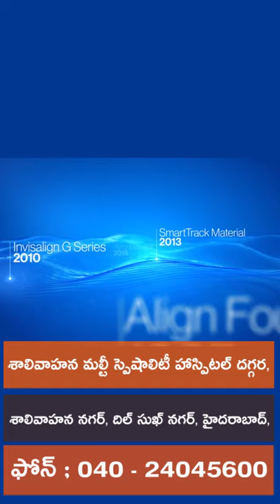Dilsukhnagar | Shivjyoti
Partha dental, skin and hair is a multi-speciality, technologically updated chain of 126 clinics , running successfully across 4 states, of Andhra Pradesh, Telangana, Karnataka and Tamil Nadu!
It is undoubtedly one of the largest  South Indian chain of clinics treating patients with dental , hair , and skin problems.
Your future smile starts here!! Getting a newer smile is quicker than you think. Say no to ugly braces and clips instead use invisible , clear aligners that are created using technology based on your customized treatment plan. Simple removable tray is made using precise digital plan.
Remember to floss for Better oral health which is not possible in clips Suitable for all ages depending on bone support.
Dental implants are best and permanent solution for replacing missing teeth, it may be single or multiple teeth. We maintain form , function, and aesthetics. You can enjoy your food just like natural teeth. It's reverses your age. You look much younger and healthier after replacing your missing teeth. Dental implants replacement is minimally invasive (no surgical procedure) and prevents future bone loss.
Teeth can be fixed in a day. It's a life changing treatment for elders , sugar patients anyone at any age who lost their natural teeth.
Hair transplantation is best option to treat baldness and reconstruct hairline. It's a 100℅ natural look and permanent treatment. Mustache and beard hair and even eyebrows reconstruction can be done.
Hair loss is very common problem that can effect both men and women from their 20s. There exists effective hair loss treatments that induce the natural growth of hair ! Our advanced technology and simple products give best solutions for hair loss , hair thinning , receding hair line and other hair related concerns.

Dr Kalpana
Parthadental
Dental care
Hair fall
Hairline
Hair density
Hair transplant
Hair products
Smile improvement
Teeth whitening
Brushing
Yellow teeth
Cavities
Black spots on teeth
Dental floss
Chewing problem
Broken teeth
Smile design
Gaps between the teeth
Irregular teeth
Crooked teeth
Clips
Braces
Invisible braces
No braces
Aligners
Invisalign
Bleeding gums
Bad breath
Oral ulcers
Sensitivity
Veneers
Laminates
Artificial fixed teeth
Teeth sets
Dentures
Removable teeth
Implants
Beautiful smile
Beautiful hair
Root canal treatment
Fillings
Painless dentistry
Child dentistry
Cosmetics
Crowns/caps
Emergency pain
Gum health
Wisdom teeth
Preventive care
Sealants
Jaw pain
Bad taste
Dry mouth
Dental X-rays
Dry socket
Fix my teeth
Baby teeth
Milk teeth
Teeth shape
Teeth colour
Cracked tooth